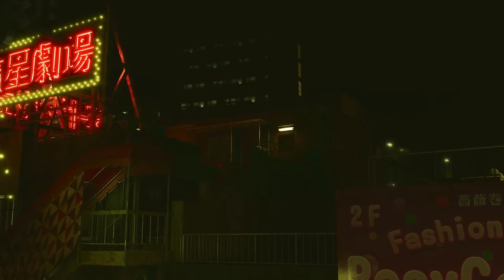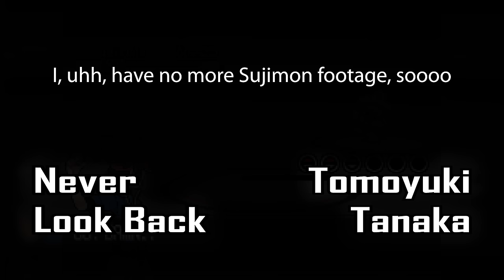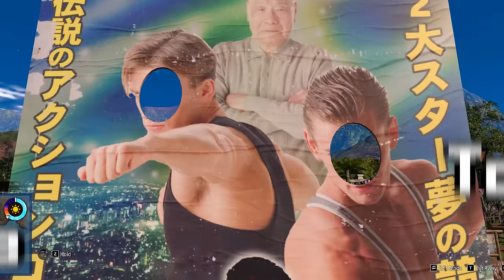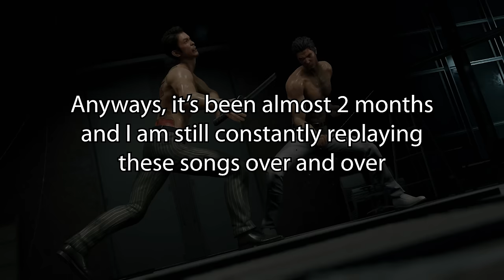151 MASTERPIECES - Infinite Wealth Composer Appreciation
Another Yakuza game, another certified hood classic or whatever people around my age are supposed to say. Except this time around, Keitaro Hanada has officially been given a desk at SEGA or something because he is properly back to making absolutely incredible songs. Not just him, though. There's also... well, watch the video and find out :)

Couple clarifications: 1. I tried my best to make the text in the intro look like it does in game but it was hard to keep it consistent across all things lol (I dunno how to use any Adobe software I am sorry). But then 2. the HUD is cut off because 21:9 instead of 16:9 yadda yadda it's because it's the best I can get to clear the HUD while keeping it at the maximum resolution I can get.

I'm not sure how to properly link it, but click on my channel and scroll down on the homepage to find a lot of playlists for the discographies of most of these composers, including some ones I made recently for new Like a Dragon Gaiden and Infinite Wealth composers!

Songs (composer - song name so that it formats nicer):
Chihiro Aoki - Viva La Vida!

Tomoyuki Tanaka - Let's Get Started
Tomoyuki Tanaka - Never Look Back
Etsuko Shimada - Julie's Gearworks
Ryo Fukuda - I'm Jelly
Naoto Oike - SOKONUKE NA YATSURA
Tomoyuki Tanaka - Nonbiri Shiyouze
Tomoyuki Tanaka - Let's Go Crazy!!
Tomoyuki Tanaka - Adrenaline Shot
Etsuko Shimada - Sicko Snap
Etsuko Shimada - Full of It
Chihiro Aoki - GO! SHUSHOU SUMMER
Yuri Fukuda - Bakadarou
Chihiro Aoki - Honolulu City Lights
Hidenori Shoji - AWAKE
Saori Yoshida - SUKI NI NANERU HITO WO SUKI NI NARETA NARABA
Keitaro Hanada - Slugfest
83key - Irritation
83key - BARRACUDA
Hidenori Shoji - District5:Passive
Hidenori Shoji - District5:Active
Keitaro Hanada - Defiant Charm
Hidenori Shoji - Twin Machetes
Chihiro Aoki - Camouflage
83key - Giftiger
Füllhalter
Yuri Fukuda - Palekanian Dance
Keitaro Hanada - Wicked Way
Keitaro Hanada - Kooky
Hidenori Shoji - Stigma
Rintaro Soma (arranger) - Warrior's Bond
Naoto Oike - HAWAI/NIHON DE NAKAMA NI NATTA!
Takenobu Mitsuyoshi - Reminiscent Mood
Chihiro Aoki - Brutality (from Yakuza: Like a Dragon)
83key (arranger) - Brutality Rebuild
Chihiro Aoki - Impregnable Triangle
Kenichi Tokoi - Tyrant of the Ocean
Yuri Fukuda - Mysterious Forest
Yuri Fukuda - Impersonation
Ryo Fukuda (arranger) - Receive and Believe You
Hyd Lunch - The Four
Chihiro Aoki - The End of Denial

Also didn't include it but Hyd Lunch did the credits songs and they legit go insanely hard